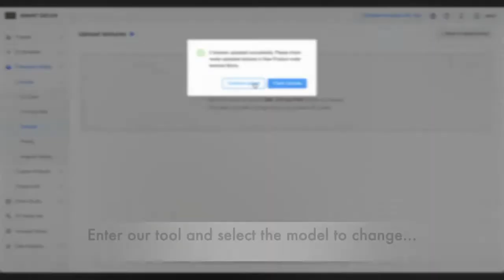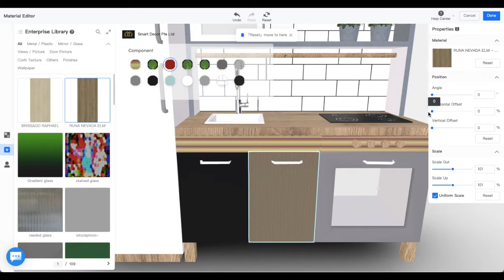How to Upload Textures on Coohom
Learn how to upload your desired textures to be used in your project using Coohom.

Coohom is an all-in-one 3D visualization and super fast rendering tool.